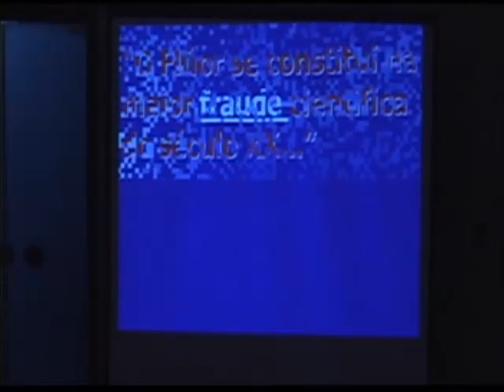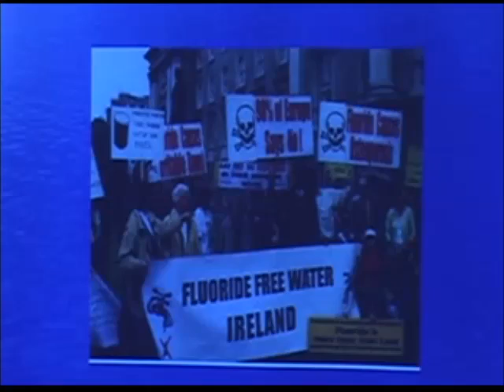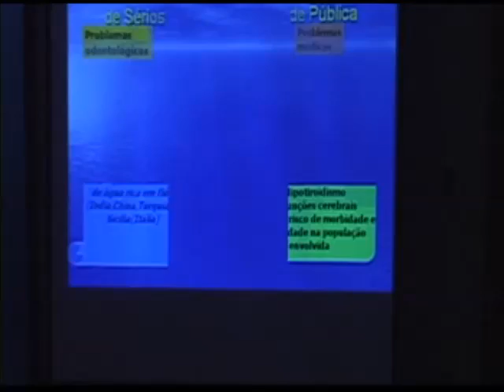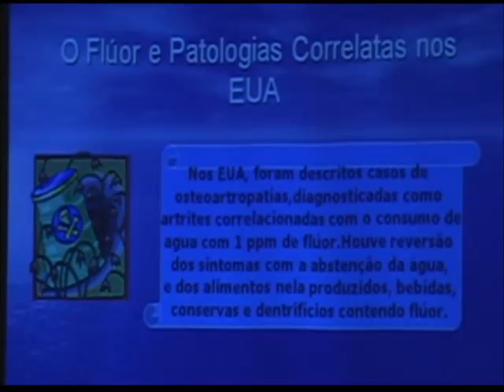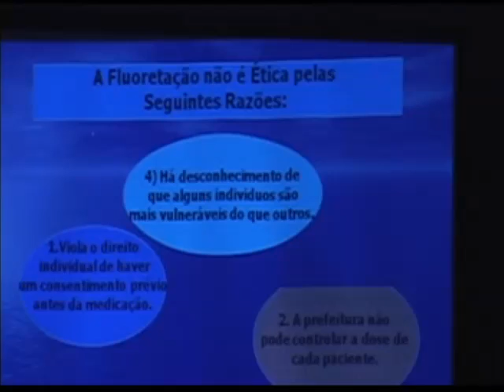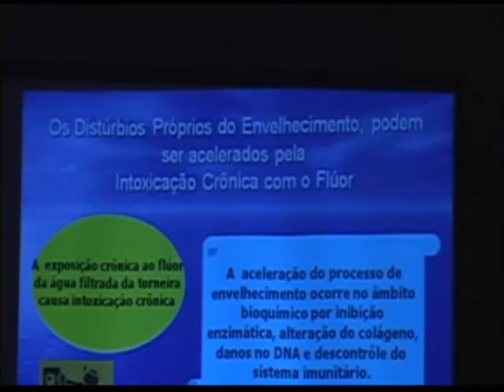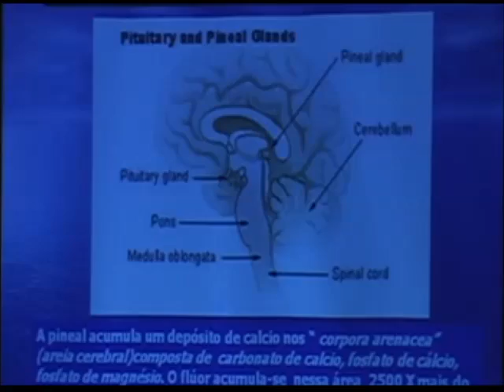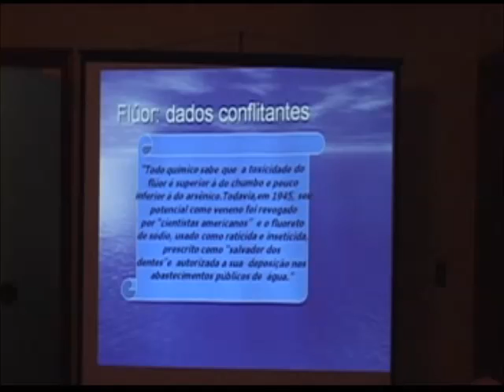Flúor : Página negra da Saúde Pública